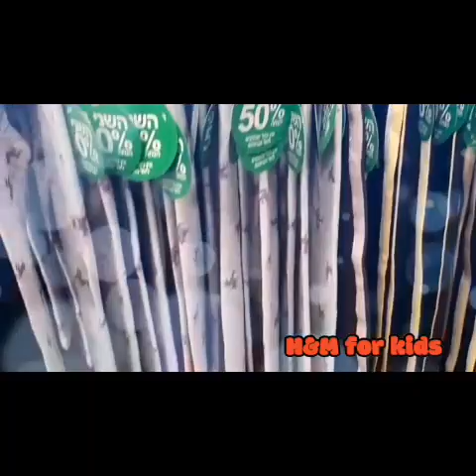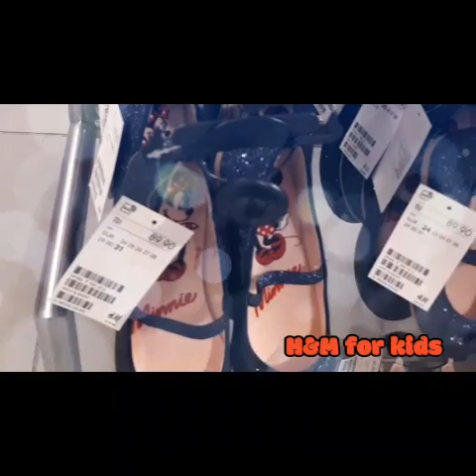H&M for KIDS#MARCH COLLECTION 2020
latest collection of H&M 2020,credit to h&m company not intended for copyright